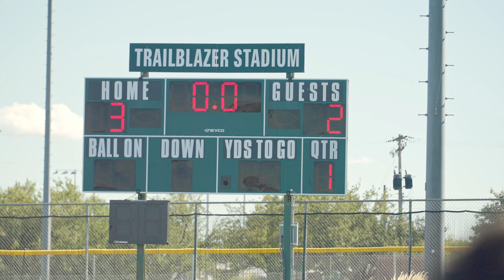A Day in the Life of an American College Soccer Player in the USA